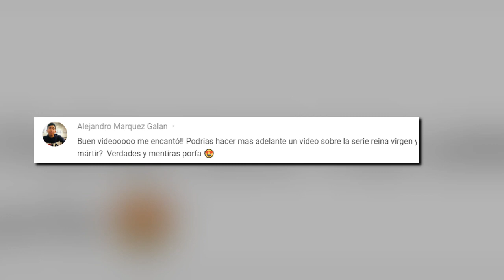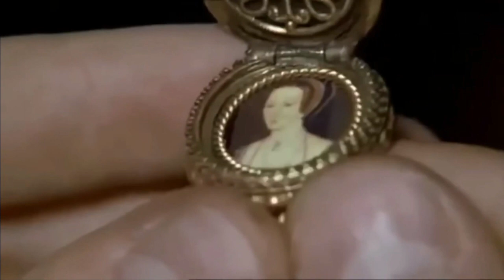La Reina Virgen (Serie) hechos reales y no reales detrás de la serie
VISITA 👀😊👉

Sobre el vídeo:
The Virgin Queen es una mini serie estrenada en el año 2005 tiene 4 episodios que exploran la vida de la reina Isabel I hasta su muerte

Libros:
Queen Elizabeth I
 Drake, Jane; Woodward, G. W. O.  1993

Elizabeth I
MacCaffrey, Wallace T. (Wallace Trevithie) 1994